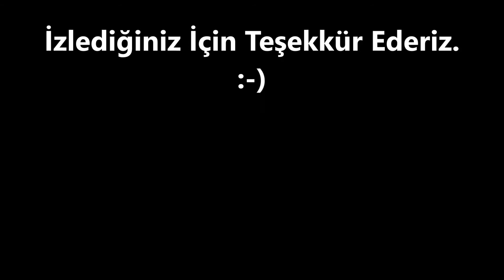0 532 502 93 52- ŞİŞLİ - MASLAK PASLANMAZ - PLEKSİ KUTU HARF